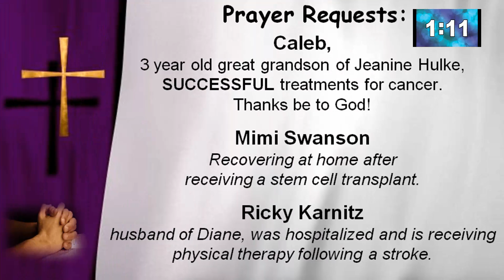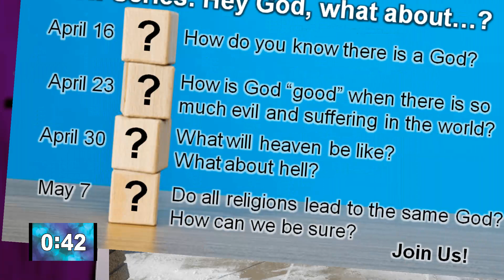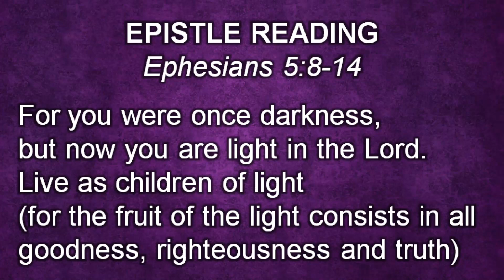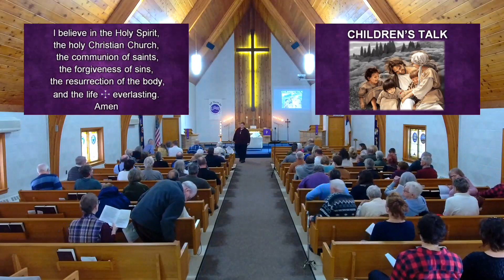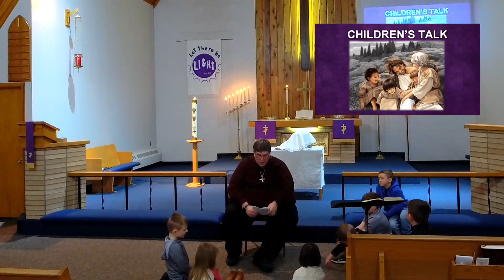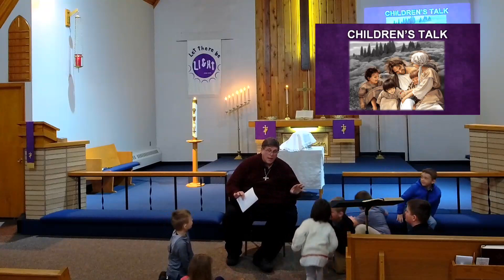He Changes Your Life 03/19/2023